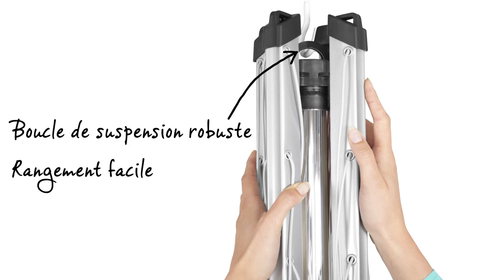Séchoir à linge parapluie Topspinner | Brabantia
Le séchoir rotatif Topspinner offre un séchage à l'air libre rapide et pratique grâce à ses bras rotatifs, et propose jusqu'à 50 mètres de cordes à linge de grande qualité. Disposant du 'système parapluie' facile à utiliser, les bras du séchoir tournent indépendamment du mât permettant ainsi aux cordes à linge de venir à vous. La conception 'faible-frottement' assure la rotation douce des bras même chargés de linge mouillé. Cela veut aussi dire que le séchoir rotatif Topspinner tourne plus facilement avec le vent, ce qui permet de sécher votre linge plus rapidement.

Et n’oubliez pas, le séchage naturel est fantastique pour les raisons suivantes :

• Il donne à votre linge un parfum frais
• Il ne vous coûte rien en énergie !
• Il est doux pour vos vêtements
• Et il est meilleur pour l'environnement !

La gamme de séchoirs extérieurs de Brabantia inclus : le séchoir Essential, Topspinner, Lift-O-Matic, et le séchoir mural WallFix.